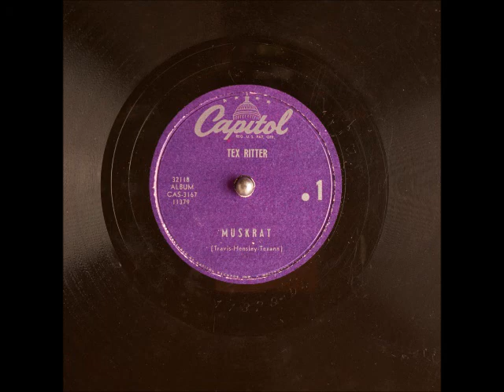Muskrat ~ Tex Ritter (1953)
Artist
Label CapitolRecords CAS-3167
Album: “Tex Ritter Sings Muskrat and One Misty, Moisty Morning”
Flip-side: “One Moisty, Misty Morning”
Year: #1953
Composer(s): MerleTravis, HaroldHensley, and TexAnn
Genre